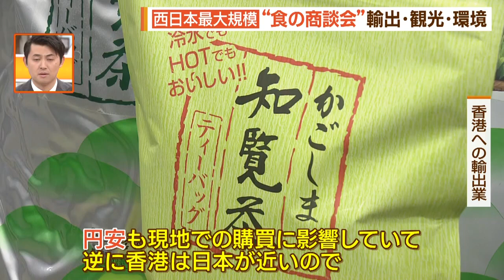食の商談会・フードスタイル九州２０２３【シリタカ！】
「食」に関わる新たなビジネスチャンスや課題解決の場にしてもらおうという西日本最大級の「食」の商談会に、カメラがお邪魔しました。